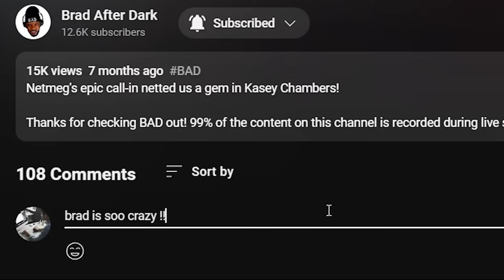🎵 Eva Cassidy - Take Me to the River REACTION